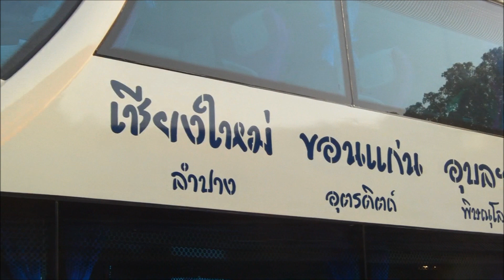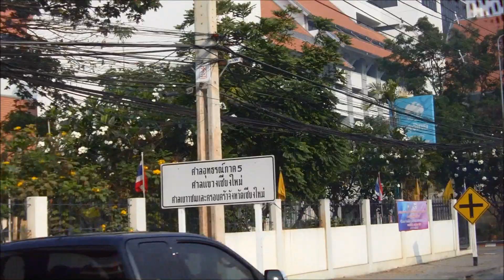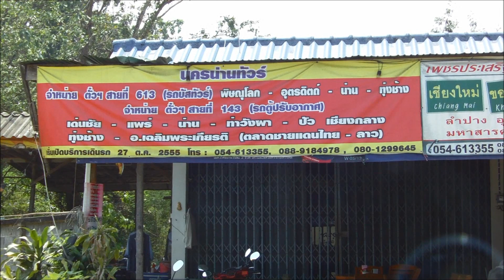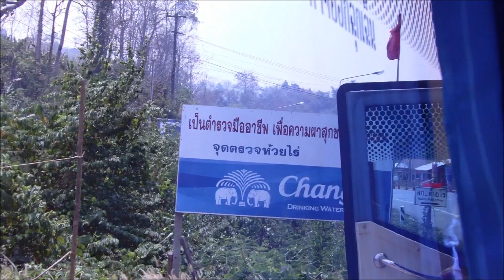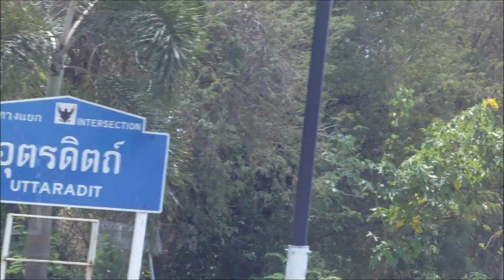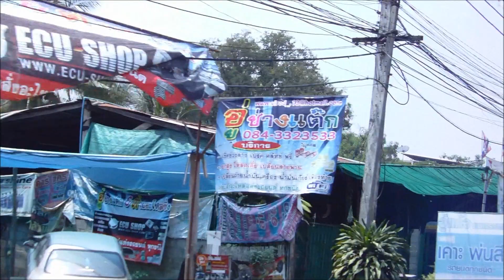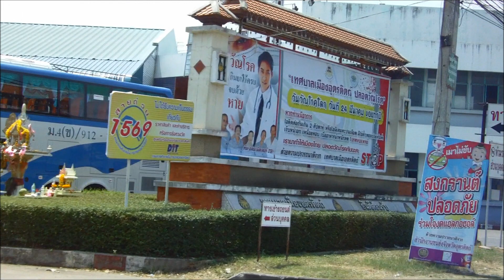BusChangmai KhonKaen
A long ride with bus from Changmai to KhonKaen thru the hilly landskap and a few places
The video is filmed thru the busus window